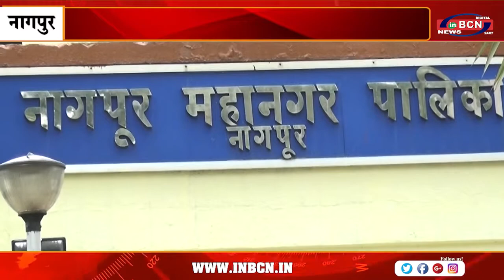संविधान दिवस पर शिवसेना ने की मांग | INBCN NEWS